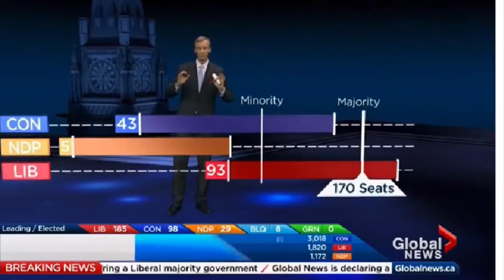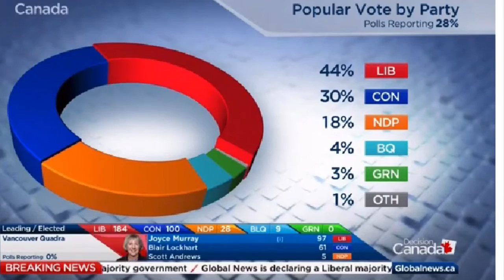Justin Trudeau / Global TV Commentary / Canada Federal Election 2015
Trudeau Canada Federal Election 2015 / 10:30

Global TV Analysis / Trudeau Canada Federal Election 2015 / 10:30 pm